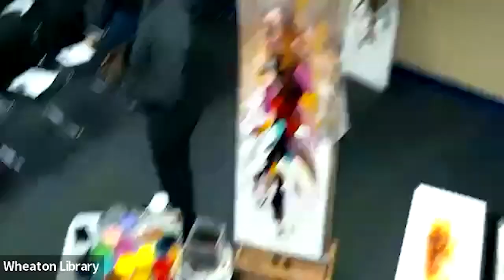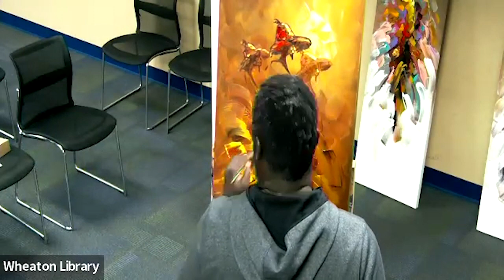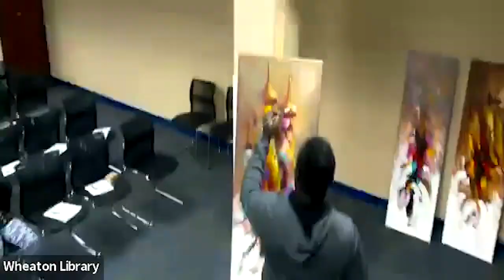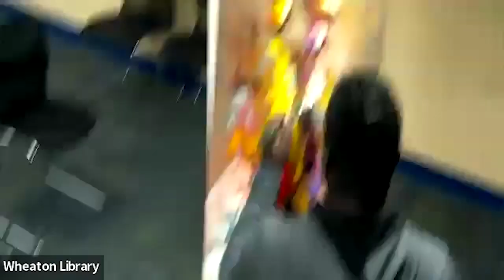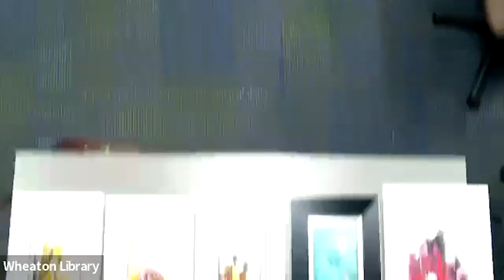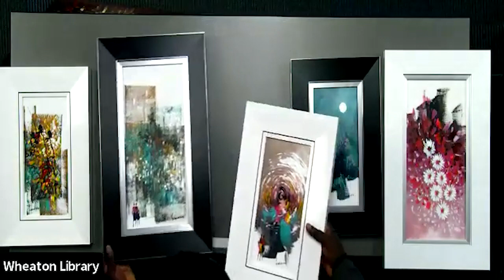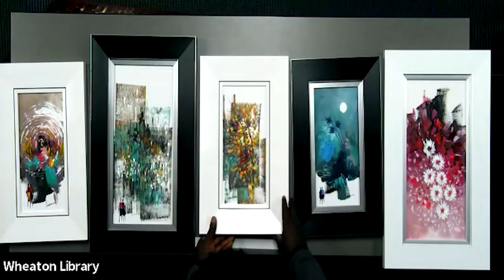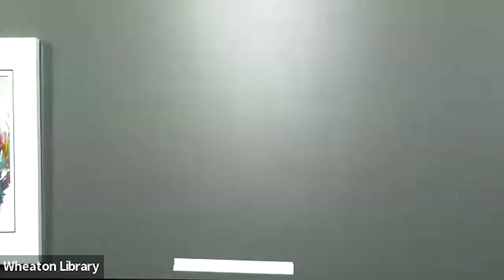Art Demo: Inspired Acrylics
Local artist Kwame Boama Mensa-Aborampa’s distinctive style combines nature and street scenes, often inspired by his native Ghana. The characters portrayed and the stories told become an elaborate narrative.